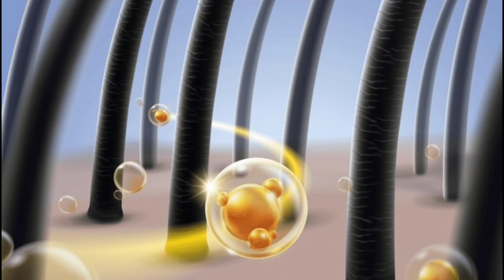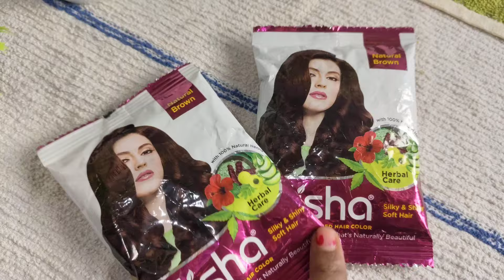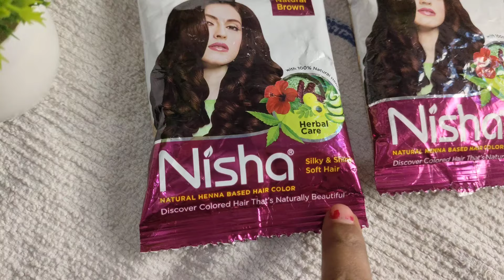मेंहदी में सिर्फ ये मिलाके लगालो बालों का Colour हो जायेगा Burgundy हमेशा के लिये - 100% Naturally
How to burgundy color your hair at home
naturally. अगर आप चाहते हैं बालों में एक चमक और color करना इस वीडियो को आखिर तक जरूर देखें।
Tower Ke Liye Meeting Meeting ft. Chandan Roy, Faisal Malik, Durgesh Kumar, Ashok Pathak

l apply It on My Hair 👆£ see the Macig | How To Color Hair At Home Naturally

keywords.
hair color at home
burgundy colour
henna for hair
mehndi hair pack
mehndi design
mehndi mehndi
how to do you make your own hair color?
how to make hair color at home?
how to make burgundy hair color at home
homemade hair colour
mehndi se hair colour kaise karen
henna hair dye burgundy
henna hair pack for hair growth
henna hair colour at home
henna hair color
henna hair
henna hair mask
balo me mehndi lagane ka sahi tarika
henna hair colour malayalam
natural hair colour at home
mehndi lagane ka sahi tarika
how to burgundy hair colour
how to apply burgundy hair color at home
mehndi se baal kale karne ka tarika
mehndi se baal lambe karne ka tarika
mehndi se baal brown karne ka tarika
hair silky and shiny at home remedy
hair silky karne ka tarika
baal lambe aur ghane karne ka tarika
baal lambe kaise kare